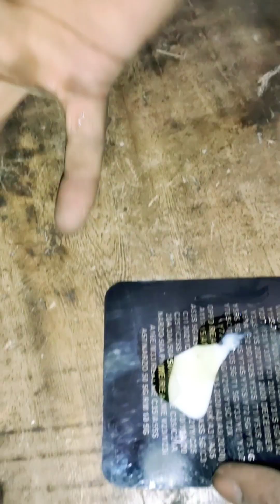speaker lock repairing #